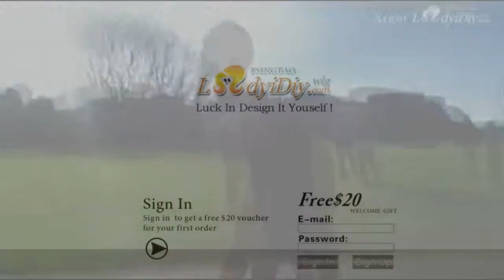Hilary Duff: ♥ Argot Ladyidiy!Human life is important experience! look at moved once again.